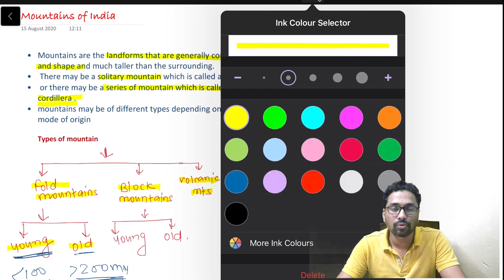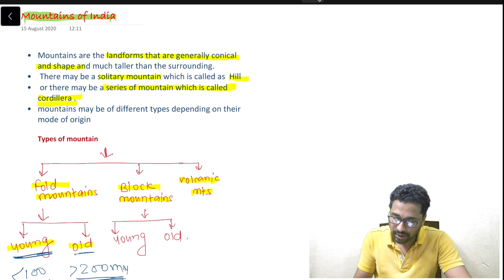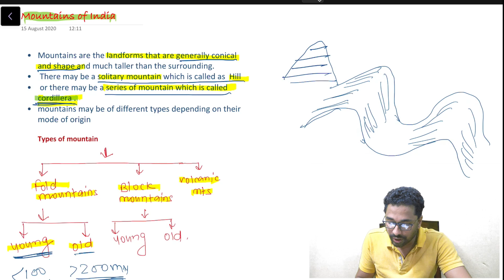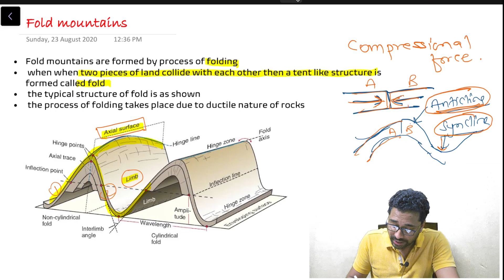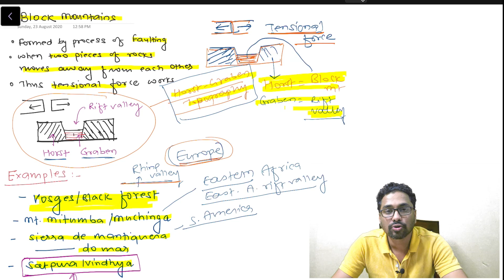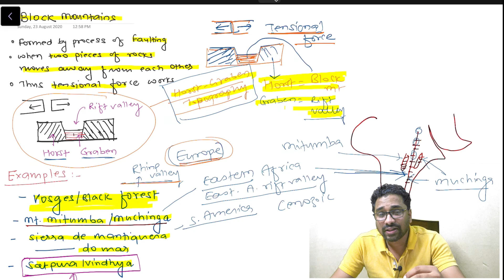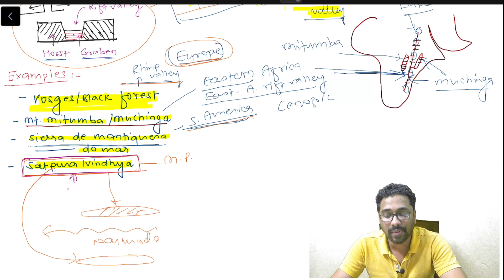INDIAN GEOGRAPHY LECTURE 4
In this lecture i'll discuss basics about mountains of India.